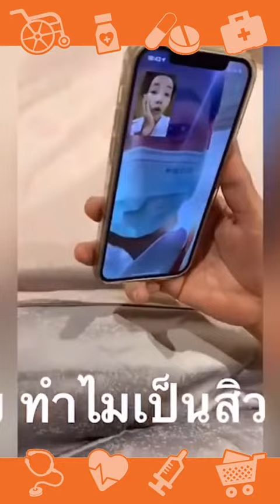สิวดื้อยา ใช้ยาอะไรดี | Telepharmacy ใน 1 นาที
ต่อจากเรื่องสิวดื้อยา ใครยังไม่ได้ดูย้อนไปดูก่อนน้า 🥰 ถ้าเป็นสิวดื้อยา แบบนี้ต้องใช้ยาอะไรล่ะ ? ใช้ยาแต้มสิวปกติได้หรือเปล่า หรือต้องมียาพิเศษไหม ? ดูในคลิปแล้วจะ อ๋อ เลยจ้า